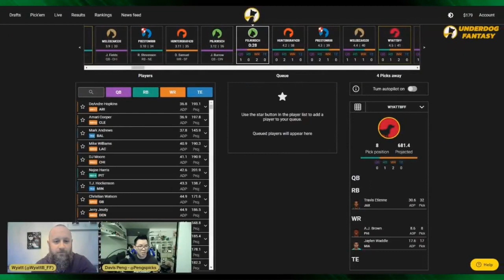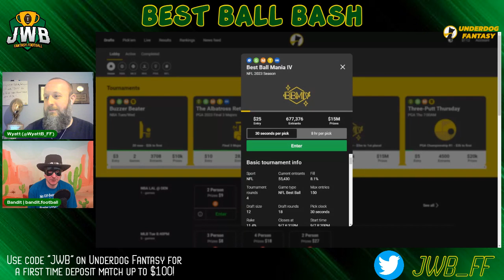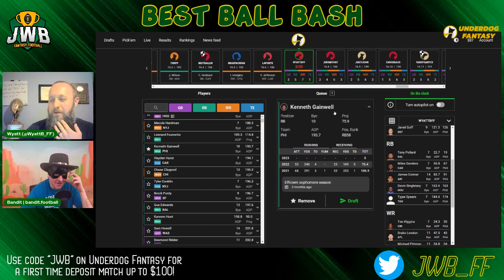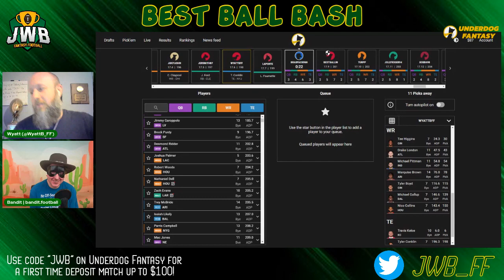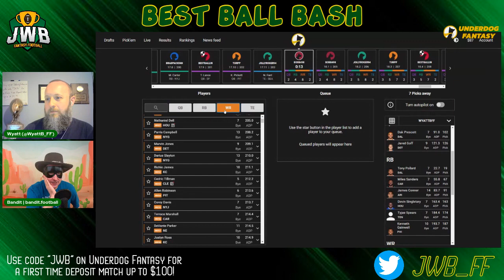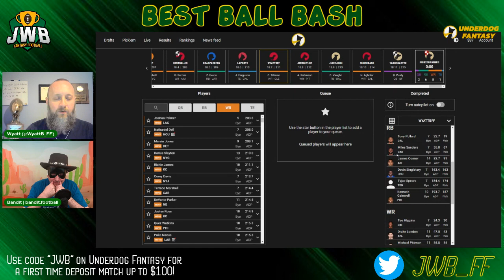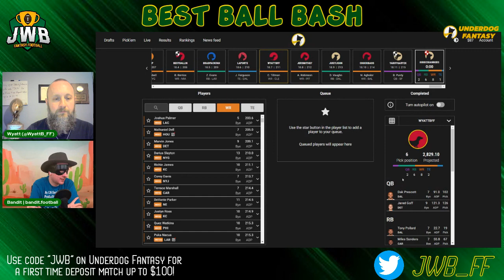Winning Best Ball Mania IV | Underdog Fantasy Football | Best Ball Bash Ep15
Welcome to the JWB Best Ball Bash where we talk about all things Best Ball! On today's episode we draft a Best Ball Mania IV team!

Intro - 0:00
Draft - 3:03
To Elite QB or to not Elite QB - 4:58
Matthew Stafford/Rams thoughts - 6:21
Planning for Week 17 - 10:06
Jameson Williams thoughts - 11:15
Drake London/Falcons thoughts - 13:27
Josh Jacobs/Zamir White thoughts - 15:29
James Conner thoughts - 21:24
DeWayne McBride thoughts - 24:26
Dalton Kincaid thoughts - 27:04
Jamaal Williams/Kendre Miller thoughts - 28:37
Devin Singletary thoughts - 33:01
Cedric Tillman/Rookie WRs thoughts - 44:28
Draft Review - 42:54
Outro - 49:49

Sign up to play at Underdog Fantasy and use the code "JWB" for a first time deposit match up to $100!

Find all of our rankings, projections, articles and more at JWBFantasyFootball.com!

Come chat all things fantasy football including, but not exclusive to redraft fantasy football, dynasty fantasy football, best ball & more! DISCORD: [FREE] DISCORD